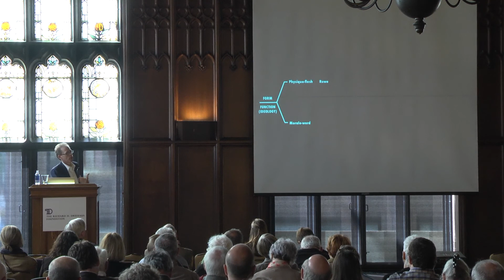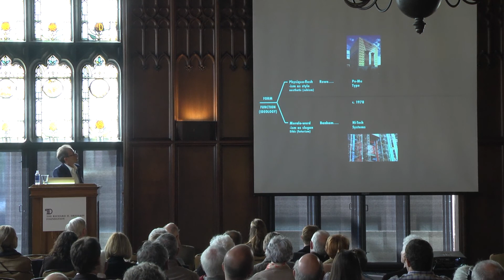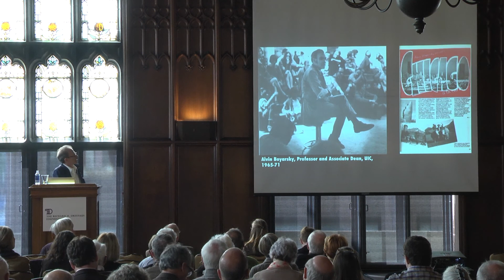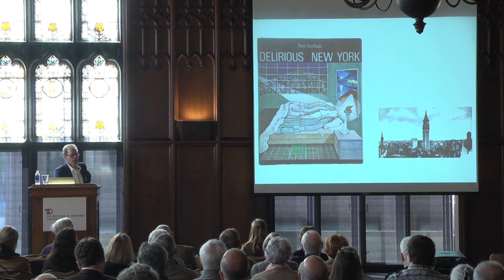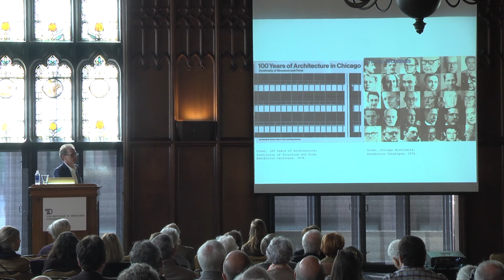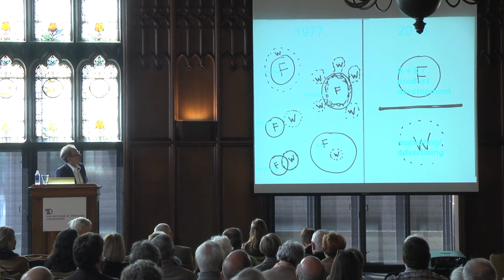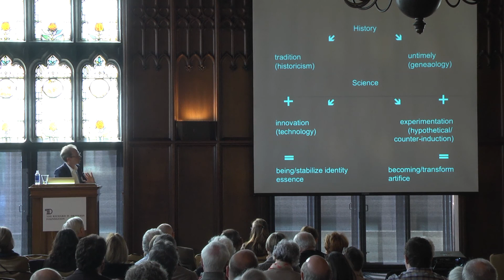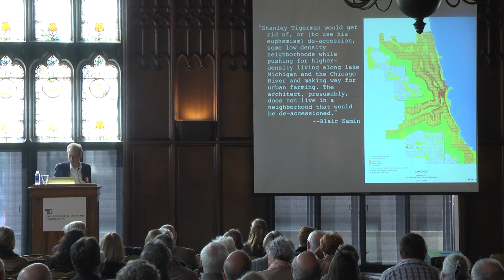2015 Driehaus Foundation Built Environment Symposium, Presentation by Robert Somol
Robert Somol "A Chicago Tradition of Fantastic Speculation"